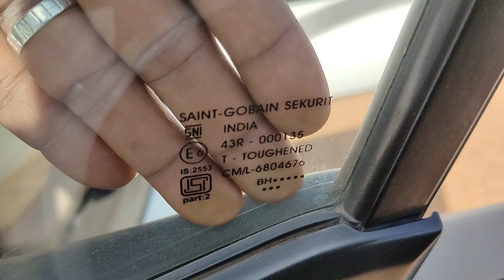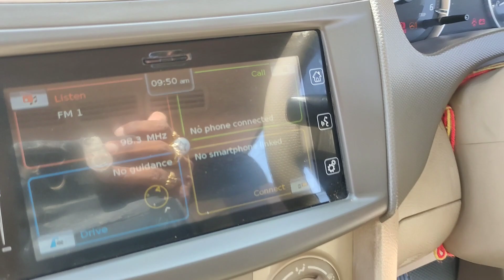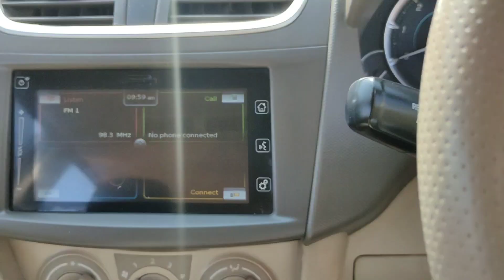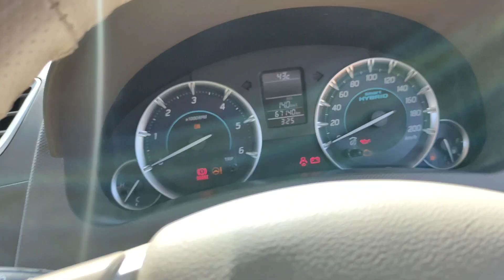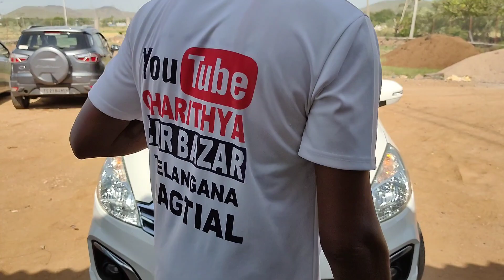ERTIGA ZDi+ 2017/11SHVS డీజిల్ అమ్మబడును 9502306700.9885985158🙏🙏🙏